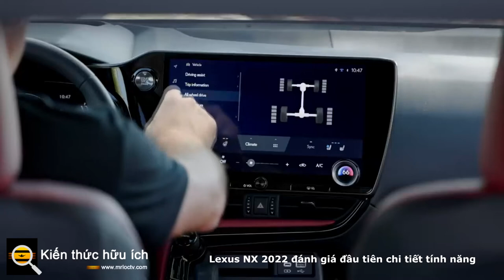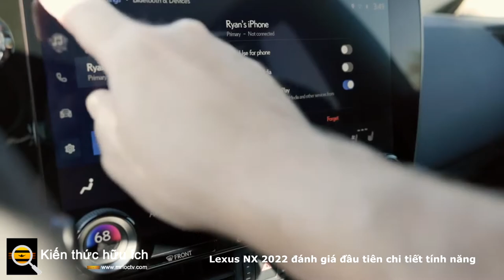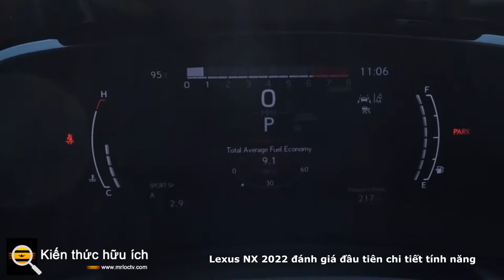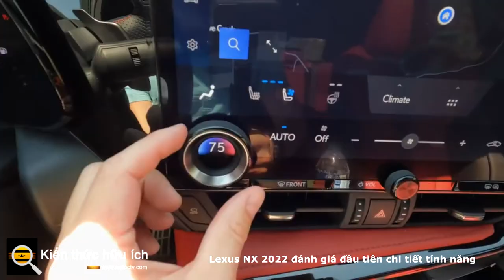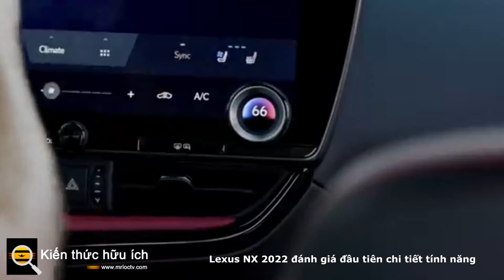Lexus NX 2022 đánh giá đầu tiên chi tiết tính năng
Chỉ về mọi bộ phận của chiếc SUV hạng sang nhỏ gọn này đáng lẽ phải được cải tiến, là như vậy. Thời gian có thể khắc nghiệt. Sau khi ra mắt lần đầu tiên vào cuối năm 2014, mẫu crossover nhỏ gọn Lexus NX có vẻ đã được định vị tốt cho những người mua trẻ tuổi đang tìm cách lẻn vào danh mục đầu tư của nhà sản xuất ô tô, nhưng khi nhiều năm trôi qua, sự cạnh tranh của nó đã được đẩy lên phía trước trong khi NX bấp bênh. Lexus NX 2022 tìm cách khắc phục điều đó với một liều lượng lớn các nâng cấp của thế kỷ 21 và nó đã hoàn thành gần như mọi thứ mà nó đề ra.

Tiếp cận với công nghệ cũ, hòa nhập với công nghệ mới

Thay đổi quan trọng nhất trong Lexus NX 200t 2022 nằm ở bên trong, nơi hệ thống thông tin giải trí cũ mệt mỏi của nhà sản xuất ô tô đã được đưa vào lề đường để có được một thứ gì đó tốt hơn nhiều. Cái gọi là Giao diện Lexus là kết quả của việc cánh tay ở Bắc Mỹ của công ty cuối cùng đã mặc quần vào và nói với Nhật Bản rằng công nghệ viễn thông cũ của họ đã níu chân nhà sản xuất ô tô trở lại với những người mua trẻ hơn, thích công nghệ hơn.

Và đoán xem? Lexus đã đóng đinh nó. Tiêu chuẩn trên màn hình 9,8 inch và có sẵn tùy chọn ở định dạng 14 inch lớn hơn, Giao diện trông và cảm giác như nó thuộc về thế kỷ này. Khả năng phản hồi đang tăng lên nhờ vào sự gia tăng lớn về sức mạnh xử lý. Thiết kế sạch sẽ và đơn giản, không có màn hình chính nhưng có một đế cố định ở phía bên trái giúp dễ dàng hoán đổi giữa các menu khác nhau. Bản đồ điều hướng toàn màn hình có thể là phần yêu thích của tôi, mặc dù nó có thể có độ tương phản tốt hơn một chút về màu sắc được sử dụng cho nền và đường bên. Các ngón tay của tôi làm tất cả các công việc bây giờ; không có bàn di chuột nào được nhìn thấy.

Các tính năng chạy sâu trong Giao diện Lexus. Ngoài các trang trí thông thường như Apple CarPlay không dây và Android Auto , hệ thống tích hợp Apple Music và Amazon Music vào thiết bị đầu thông qua modem 4G LTE trên bo mạch . Tính năng nhận dạng giọng nói theo ngôn ngữ tự nhiên sẽ thức dậy bằng lệnh "Này" thông thường và sẽ thực hiện mọi việc từ tìm quán cà phê đến bật cần gạt nước kính chắn gió. Hồ sơ người dùng được lưu trữ trên đám mây cho phép bạn nhảy giữa các phương tiện được trang bị Giao diện và giữ các cài đặt khác nhau. Và, trong khi bản demo không có sẵn, NX sẽ cho phép bạn sử dụng điện thoại của mình làm chìa khóa và chia sẻ chìa khóa tạm thời với nhiều người cùng một lúc.

Một cụm đồng hồ đo kỹ thuật số và màn hình hiển thị head-up tùy chọn bao quanh các màn hình mới, cả hai đều có khả năng hiển thị tất cả các thông tin cần thiết mà tôi có thể muốn. Vô lăng mới cho phép thao tác menu tốt hơn và trên máy thử NX 350 được trang bị tốt của tôi, HUD sẽ hiển thị mỗi nút điều hướng hoạt động khi tôi đặt ngón tay cái lên nó.